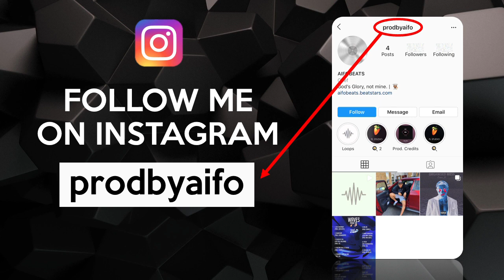NSG x Tion Wayne Type Beat - "PLEASURE" | Afroswing Type Beat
(Extra tags)
Tion Wayne type beat, Tion Wayne instrumental, Tion Wayne type beat 2021, Tion Wayne type beat free, Tion Wayne type beats,

Mostack type beat, Mostack instrumental, Mostack type beat 2020, Mostack type beat free, Mostack type beats,

type beat,free type beat,type beat 2020,free type beat 2020,beat,
uk vocal afro swing,mist type beat, mostack type beat, uk vocal afro swing, j hus type beat 2020